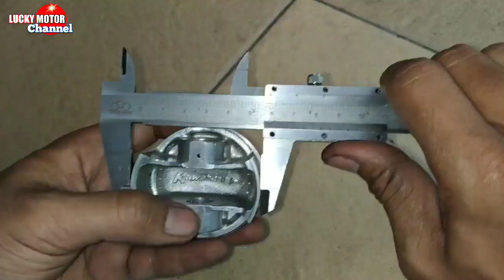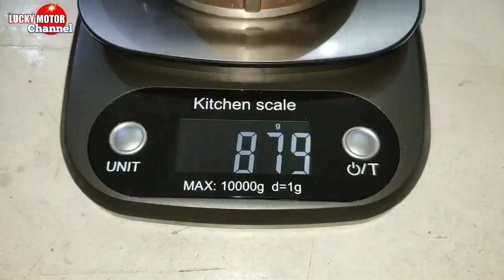BORE UP SOUL GT 160 CC PISTON 59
Piston 59
Klep in 29
Klep ex 24
Magnet - 1mm
 Cap 160 cc